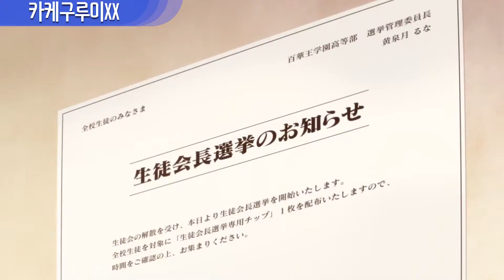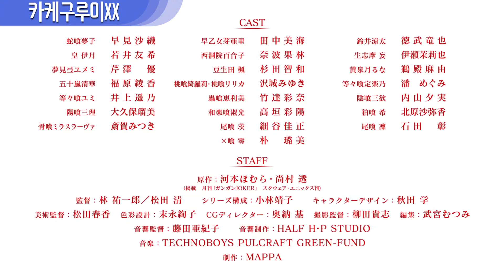카케구루이xx PV [한글자막]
2019년 1분기 신작 카케구루이xx PV 입니다.